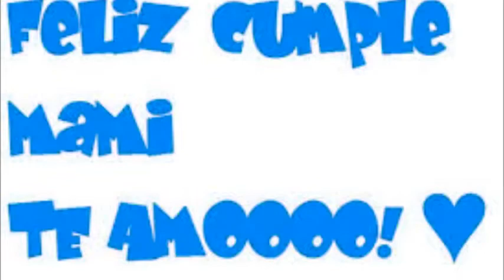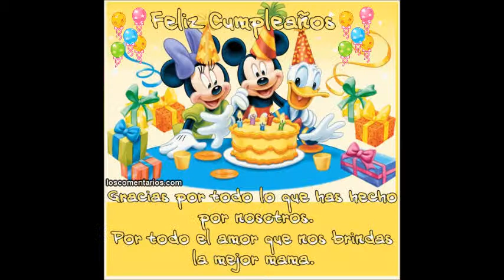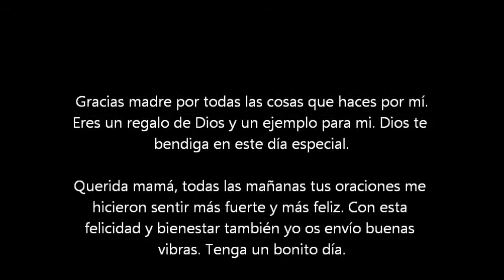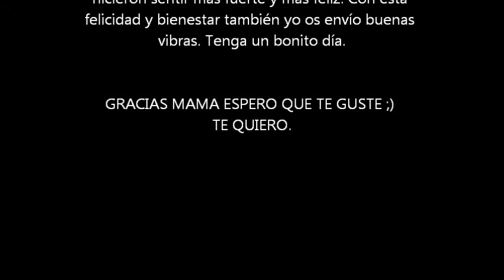FELIZ CUMPLEAÑOS MAMA